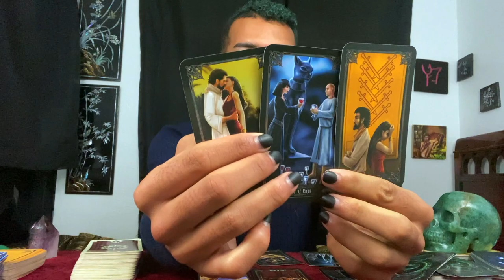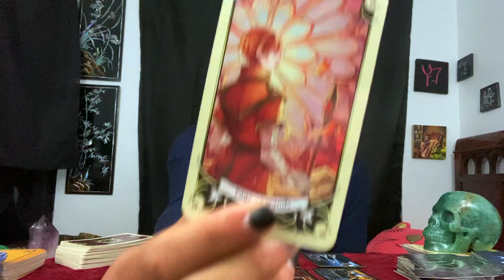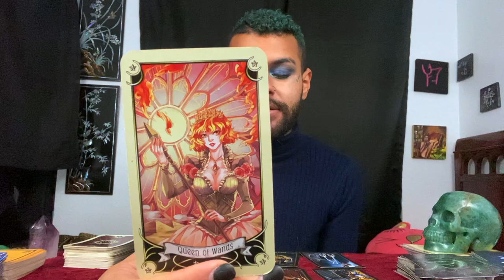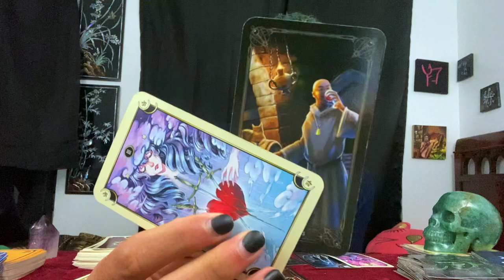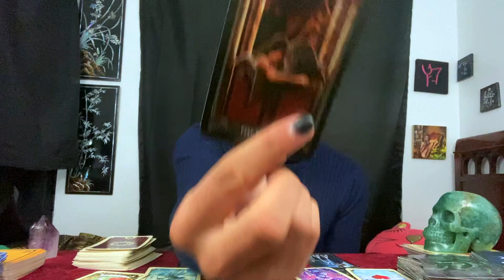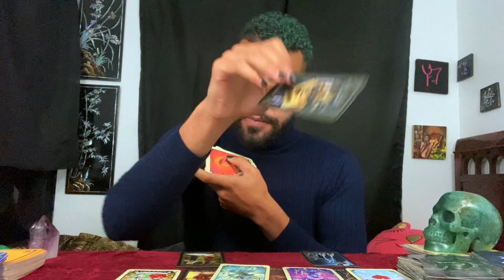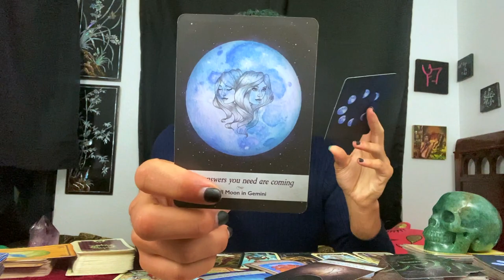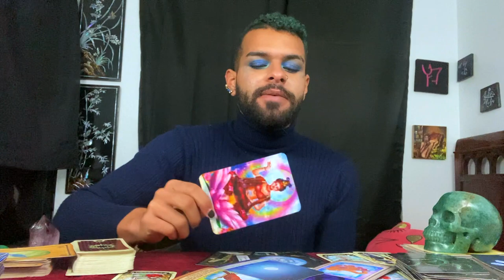Cancer ♋️ Tarot Reading NOVEMBER 2ND - NOVEMBER 8TH |THIS IS MEANT TO BE! | Zodiac Tarotscope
This is a weekly 2020 Tarot reading for the Zodiac sign - Cancer for November 2nd to November 8th. In this tarotscope reading forecast covering Love, career, and money for Cancer; the messages that came through were asking those under the Sun/Moon/Rising zodiac sign - Cancer to stay calm. Everything that is happening to you right now Cancer is meant to be! Take a moment to breath, relax! and welcome loving, high vibrational energies into your life.

~ 🖤 Social Media 🤍 ~

🎵 Music Credits 🎶